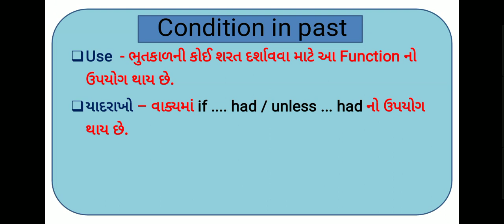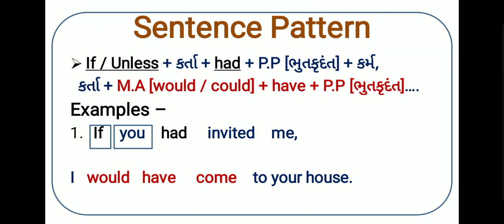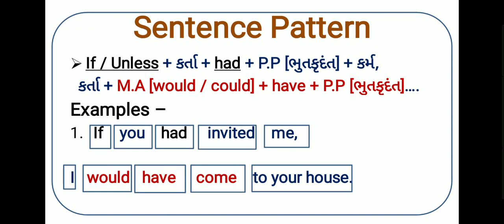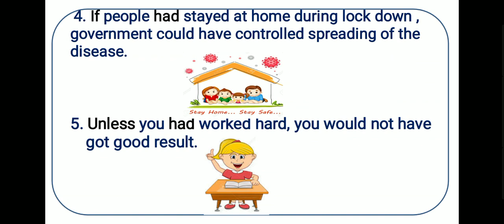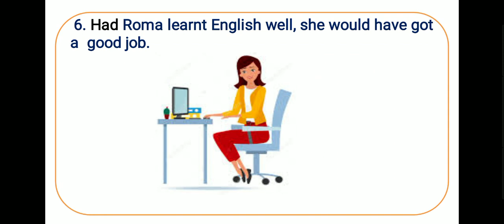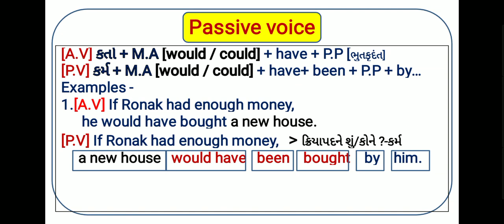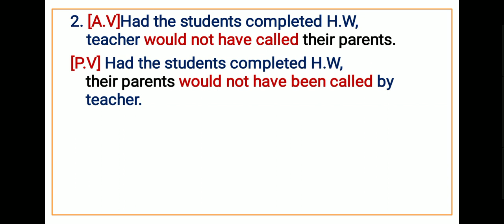Standard 11 English & 12. English - Functional Grammar - Condition in past